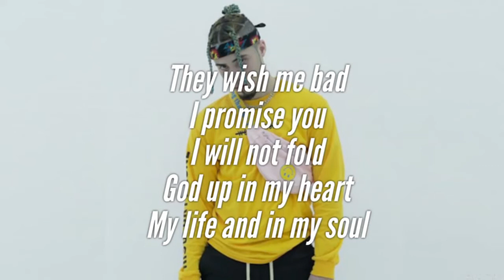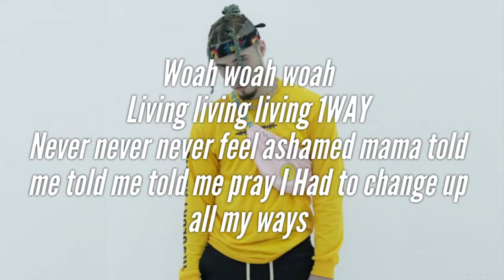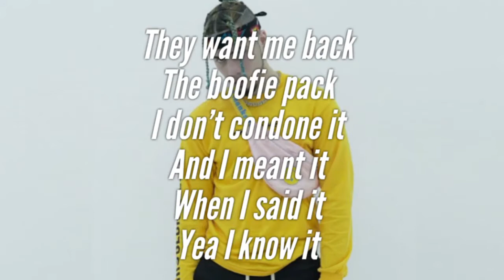Kid Tris - Apokaradokia with lyrics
Love his music honest it's great
he may be gettin some of that hate
but he's risin up so high I cant wait
all the glory is Gods it aint fake